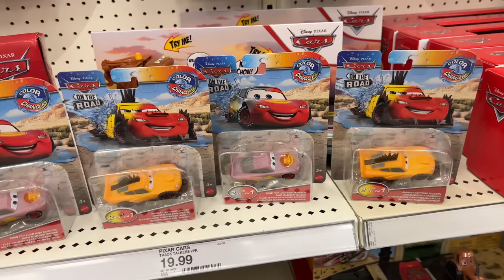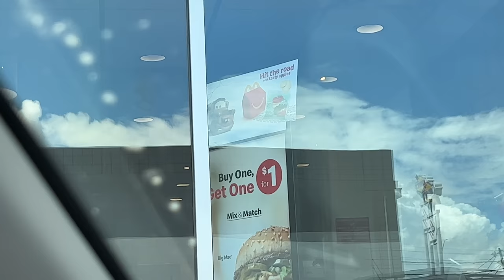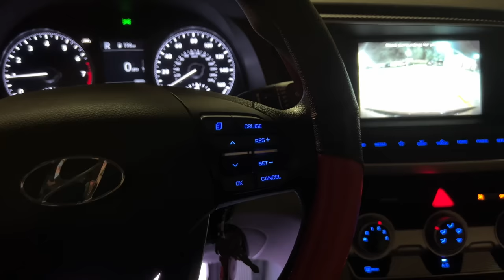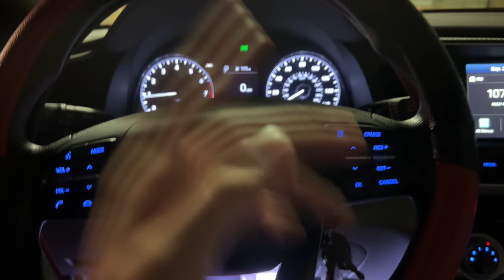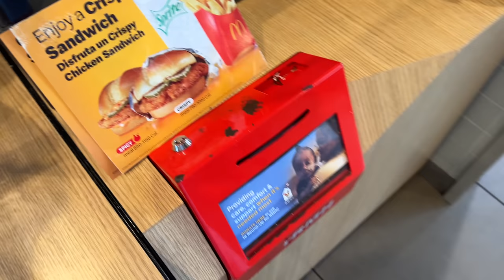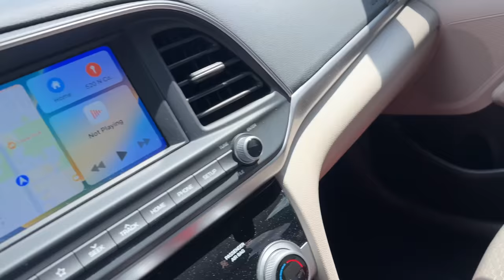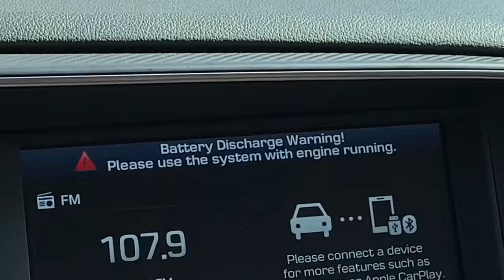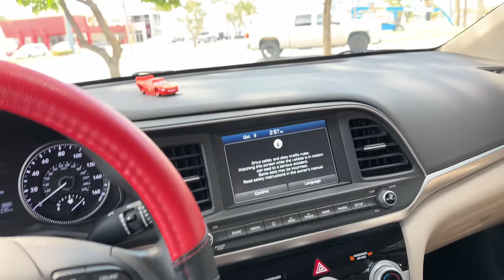A Road Trip Full Of Surprises - The Ultimate McDonald’s Cars On The Road Toy Hunt | Vlog #35